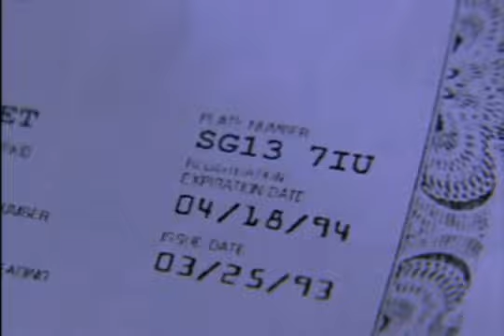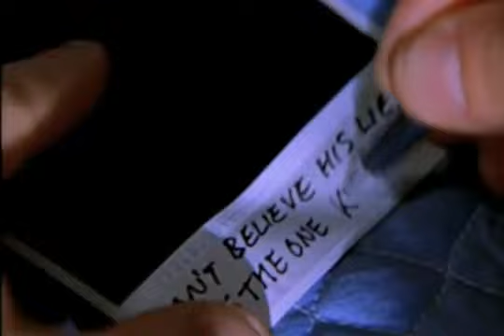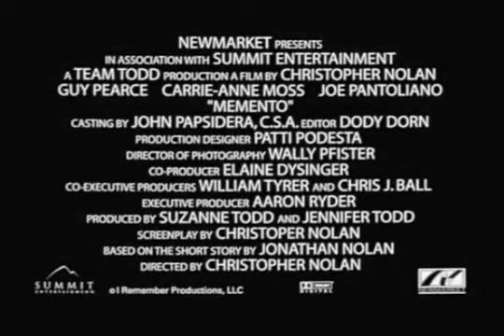记忆碎片Memento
东展催眠 thomson hypnosis
心理学看点：Short-term memory failure 短时记忆障碍，海马体损伤
Psychological Aspect: Short-term memory failure short-term memory impairment, hippocampal damage